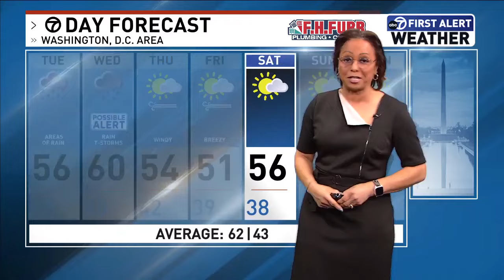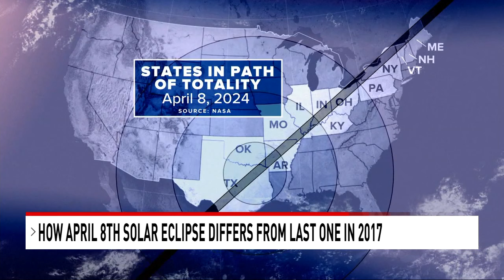Here is what makes the 2024 Solar Eclipse so special compared to previous years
On April 8th, a total solar eclipse will be seen for hundreds of miles across the United States and North America. However, this celestial event is only visible if the weather cooperates with sunny skies.